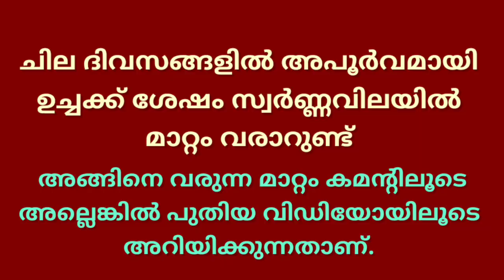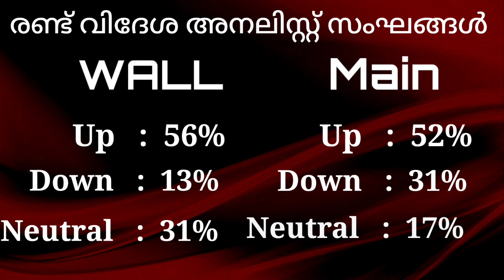gold rate kerala today/11/09/2022/ഇന്നത്തെ സ്വർണ്ണവില/gold rate today/916